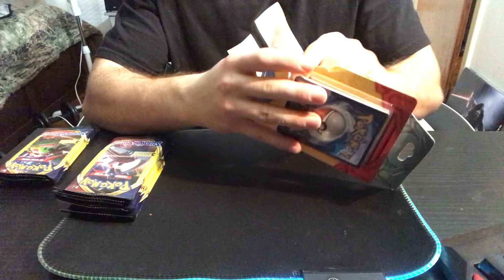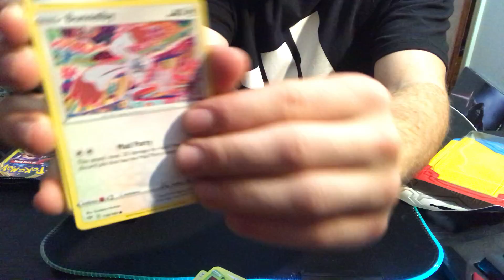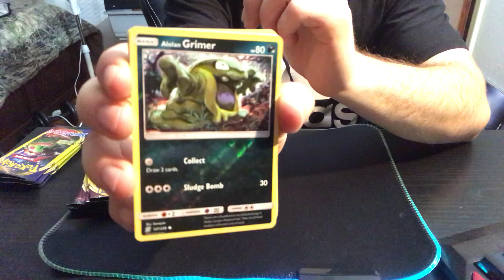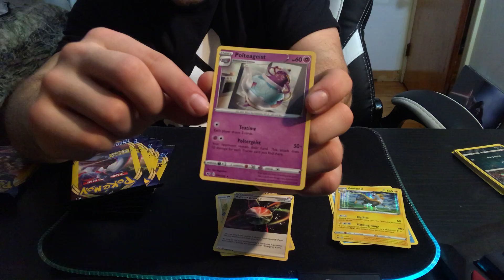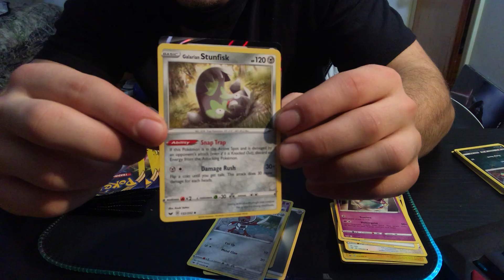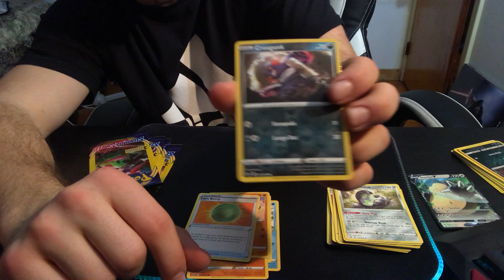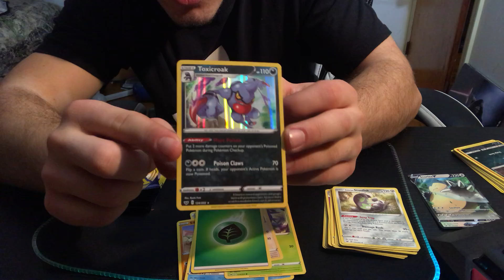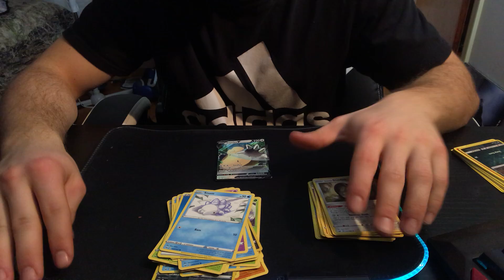Pokémon dollar boosters Sword & Shield opening